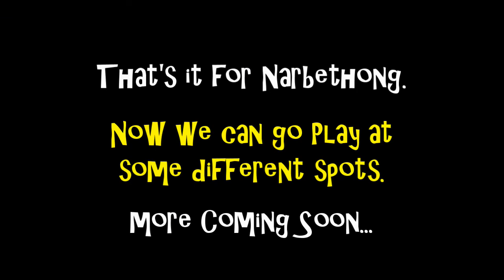Narbethong - Carving the Clay - Part 2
It's the Final episode of us Carving the Clay at Narbethong.
Chris and I definitely had some Thrills and Splashes in this one. Sorry, no spills though...this time anyway :D

Filmed with - x2 Drift GhostHD (1080p @ 30fps)
Edited with  - Cyberlink PowerDirector14.
Pc used        - i5, 8G ram, GTX760.
On location  - CrashTestDummyTV proving ground.

Bikes abused - Yam. 2007 Wr450 (Chris)
                         - Yam. 2001 Wr426 (MrFall)

Main music - 'Engine Fire' & 'Drop and Roll' - Silent Partner
                        (YouTube library)

Mr.Falloffalot.

The contents of this video remain the property of its creators.
Use without consent, is forbidden.